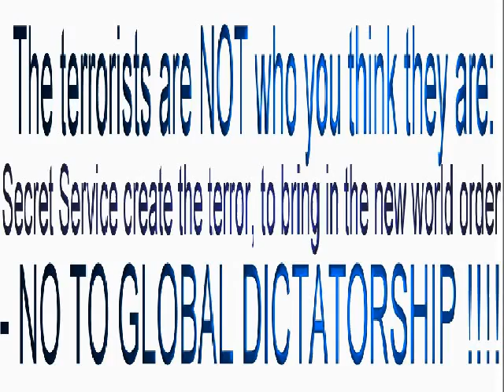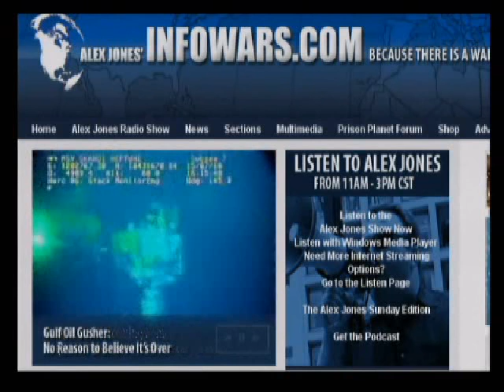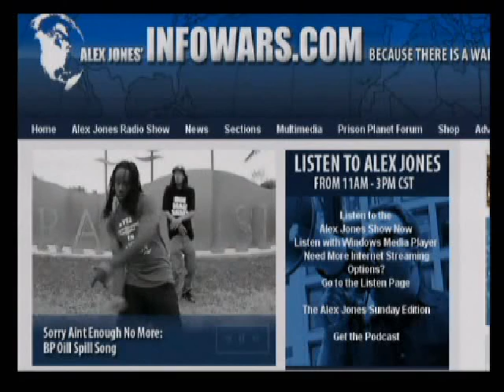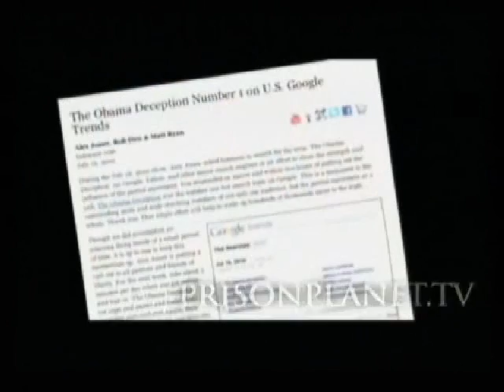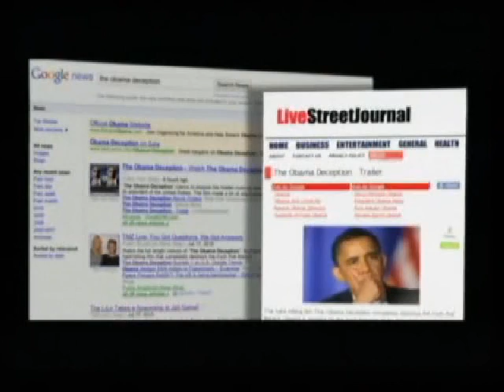The Obama Deception was deleted on CIAtube - Alex Jones 2010-07-18 - part 1 of 11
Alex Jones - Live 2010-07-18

Listen to the Sunday Edition of Alex's nationally syndicated broadcast, a round-up of the week past and the one ahead